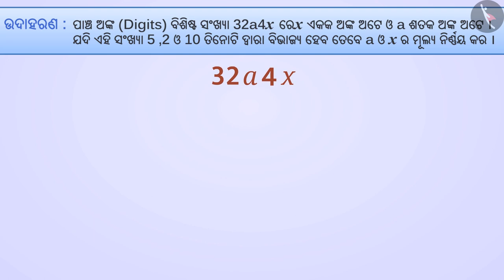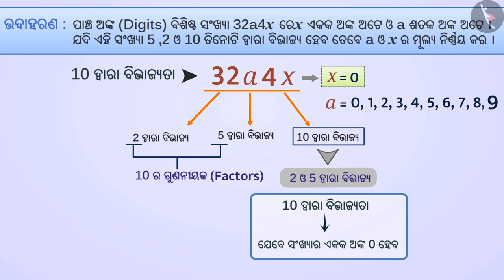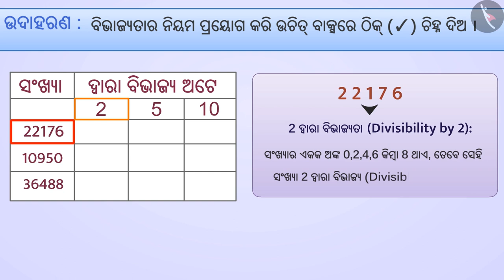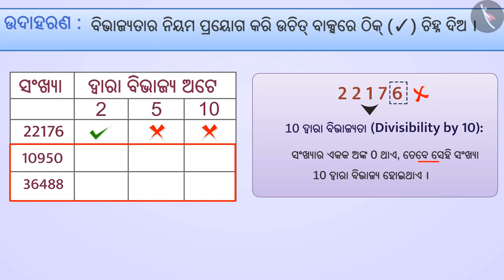10, 5 ଏବଂ 2 ସହିତ ବିଭାଜ୍ୟତା ଯାଞ୍ଚ | Part 3/3 | Divisibility Tests of 10, 5 and 2 | Odia | Class 8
Class 8 | 10, 5 ଏବଂ 2 ସହିତ ବିଭାଜ୍ୟତା ଯାଞ୍ଚ | Part 3/3 | Divisibility Tests of 10, 5 and 2 | Odia | Class 8

TicTacLearn Video
Interactive Videos